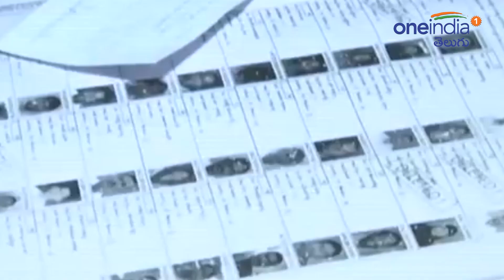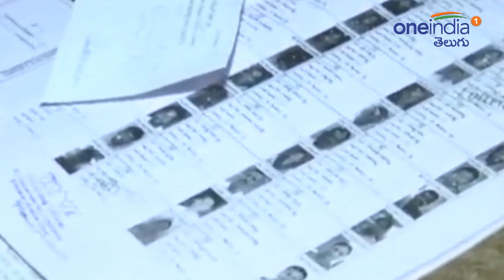AP Elections 2019 : CPI, CPM Leaders Meets Pawan Kalyan About Seats Sharing In Elections | Oneindia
AP Elections 2019: Communist leaders from CPI, CPM has sincerely waiting for alliance or seats sharing with Jana Sena Party led by Pawan Kalyan. But, there is no positive response from Jana Sena Party side. Recently, CPI State secretary Rama Krishna and CPM State secretary P Madhu with other delegation leaders met Pawan Kalyan at his office located at Vijayawada. The meeting doesn't fruitful.

ఎన్నికల నోటిఫికేషన్ వచ్చేసింది. వచ్చేనెల ఈ పాటికి పోలింగ్ కూడా పూర్తయి ఉంటుంది. రాజకీయ నేతల భవితవ్యం ఈవీఎంలల్లో నిక్షిప్తమై ఉంటుంది. పోలింగ్ కు అట్టే సమయం లేకపోవడంతో రాష్ట్రంలోని అన్ని ప్రధాన రాజకీయ పార్టీలు ఎన్నికల సమర శంఖాన్ని పూరించాయి. ప్రచార బరిలో దిగాయి. దూసుకెళ్తున్నాయి. తెలుగుదేశం, వైఎస్ఆర్ కాంగ్రెస్ పార్టీ పరస్పరం పోటీ పడుతూ ప్రచార సభలను నిర్వహిస్తున్నాయి. జనసేన పార్టీ పరిస్థితి కూడా దాదాపు ఇంతే. ఆ పార్టీ అధినేత పవన్ కల్యాణ్ ఇప్పటికే జిల్లా పర్యటనలు మొదలు పెట్టారు. సుడిగాలిలా చుట్టేస్తున్నారు. మరి- మిగిలిన పార్టీల పరిస్థితేంటీ? ప్రత్యేకించి- వామపక్షాలు.